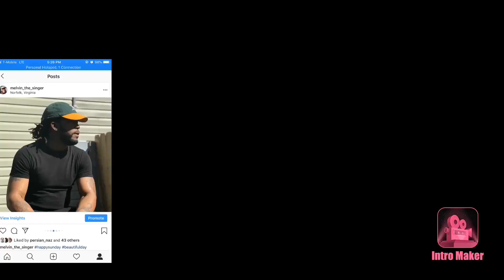(Turkish Rap)🇹🇷 Maestro - Semt İşi| Twin Real World Reaction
Maestro - Semt İşi